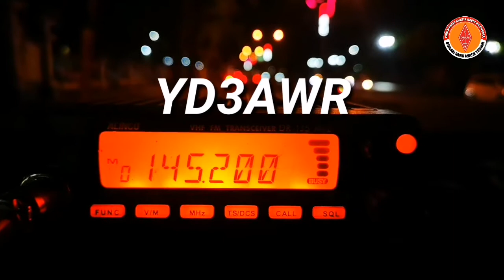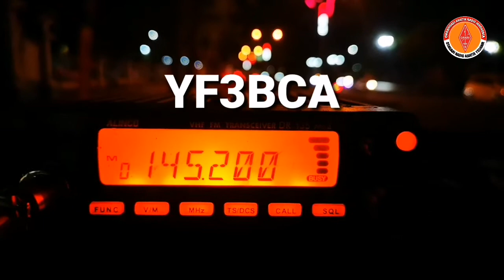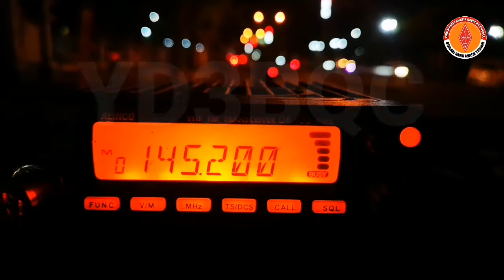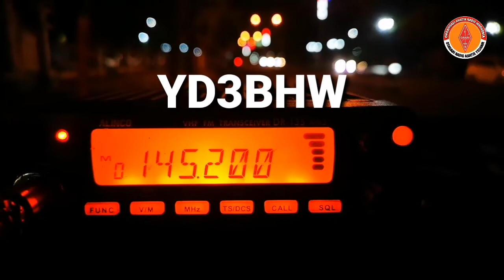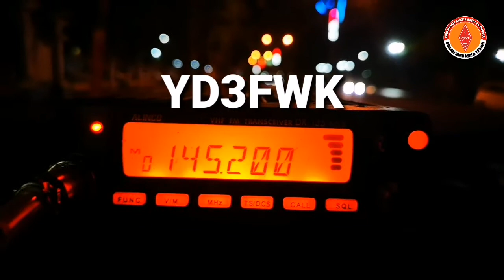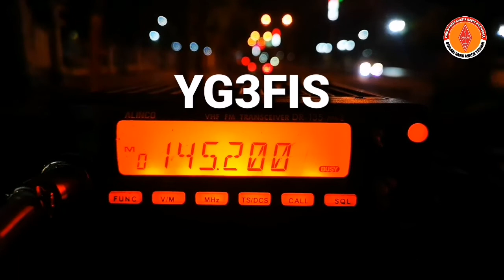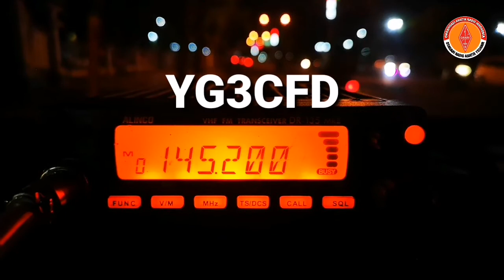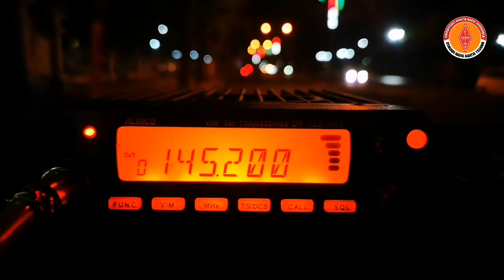Kegiatan Net ORARI Daerah Jawa Timur Lokal Pamekasan pada Band 2M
Kegiatan Net ORARI Daerah Jawa Timur Lokal Pamekasan pada Band 2M, Rabu, 21 Juli 2021.

NCS yang bertugas
Callsign : YD3AWR
Operator : Mohammad Redy